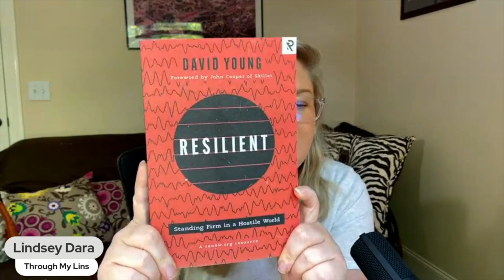REACTION: Dr. Phil claps back at PROGRESSIVE CULTURE on Mike Huckabee's Show | The Huckabee Show TBN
In this video, I give my reaction to Dr.Phil speaking out against the way this nation is going, standing up for truth and what is right, and his personal beliefs. This is my first reaction-style video, so I apologize for the lower resolution quality, but I hope you enjoyed the content! I always do my best to respond!

Book - Resilient - Standing Firm in a Hostile World by David Young

📸  Camera Gear and Product Recommendations

// Support

// About Me (Lindsey) 💁‍♀️
😄 My name is Lindsey and I'm From Nashville. I majored in Spanish and moved to Spain after college and later to South Florida. I share my faith journey through my journeys (you can watch my story here).

 I am an Ex-ESL teacher turned Freelancer/YouTube Manager. I created this channel to discuss faith topics, share stories of encouragement, overcoming obstacles, Bible College life, and personal testimonies! Plus just vlog my everyday life in my 30s as an unmarried Christian millennial.

📸 I hope you can find these videos encouraging, helpful an  entertaining, and help build your faith!

✝️ Faith-based Millennial Christian YouTube Channel

About this video:
Lindsey reacts to Dr. Phil's interview with Mike Huckabee on the Huckabee Show on TBN Trinity Broadcasting Network on May 6 and 7th, 2023.